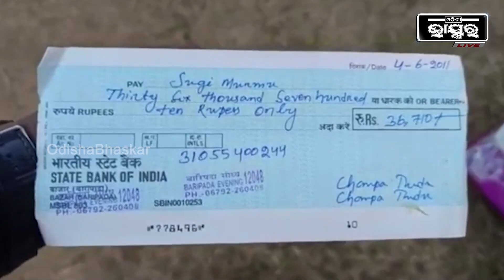ଗରିବ ମହିଳାଙ୍କୁ ହରିଲୁଟ କଲେ ବିଜେପି ଜିଲ୍ଲା ପରିଷଦ ପ୍ରାର୍ଥୀନି,ମହିଳା ଗୋଷ୍ଟି ଗଠନ କରି ଠକିନେଲେ ଲକ୍ଷାଧିକ ଟଙ୍କା